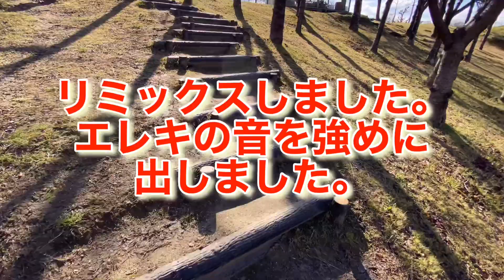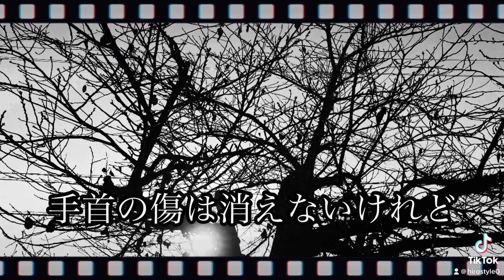弾き語り聴き流し【何も言えないから・・・歌！３】2022.12～2023.3前半＃弾き語り多重録音カバー、コラボレーション、＊説明欄をご覧ください。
コラボや多重録音の過去作をお楽しみください。

 0:00-4:28 卒業写真（ほのかギターさんとコラボ）
 4:29-8:48 さくら（独唱）（み～さん・キャッスルさんとコラボ）
 8:49-12:57 ジャーニー（一人多重録音）
 12:58-17:39 最初から今まで（ムーちゃんミュージックさんとコラボ）
 17:40-22:56 No More Lonely Night(一人多重録音）
 22:57-28:50 Take your Hand（オリジナル多重録音）
 28:51-31:26 Dear Friend (ふとがね金太さんカバー）
 31:27-36:37 川の流れを抱いて眠りたい (時任三郎さんカバー）
 36:38-41:40千年の月（チャンネルゆきさんオリジナル多重録音カバー）
41:41-47:17 We Never Leave Again（オリジナル多重録音）
47:18-52:44　徒名草咲く頃（minamiさんオリジナル「金木犀」より）
52:45-56:40 Open Arms (プ―チャンネルさんとコラボカバー）
56:41-1:00:37 二十歳のめぐり逢い（一人多重録音カバー）
1:00:38-1:05:53 I Will (上田知華さんの名曲一人多重録音カバー）